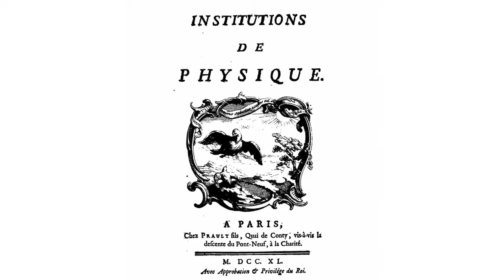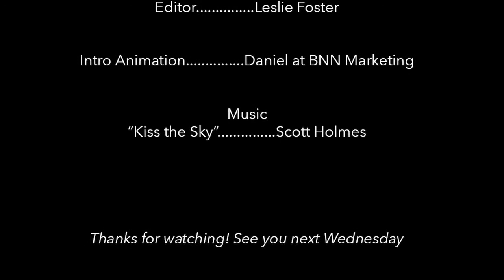Deb's WCW: Emilie du Chatelet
I have a strong feeling you're going to love Emilie as much as I do! A scientist, philosopher, and woman's advocate in the early 1700s, she hung out with Voltaire, got involved in more than a few capers, and theorized about the existence of infrared light. Awesome, right?!